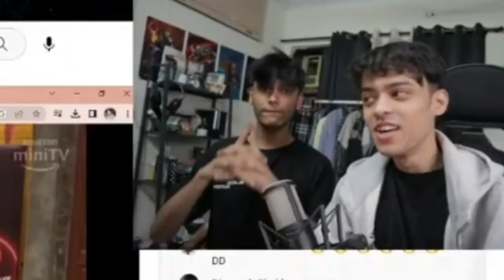Vanshaj Golden word on Playground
Credit : @PLAYGROUND_GLOBAL